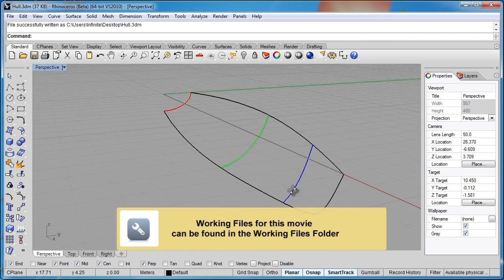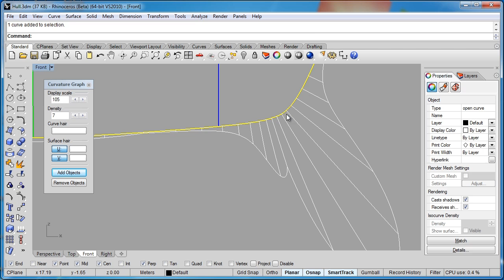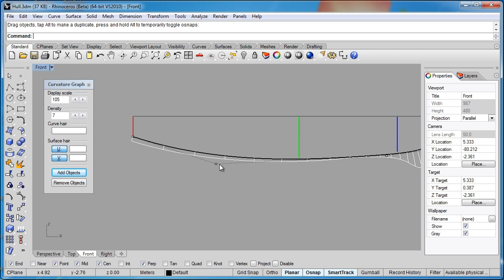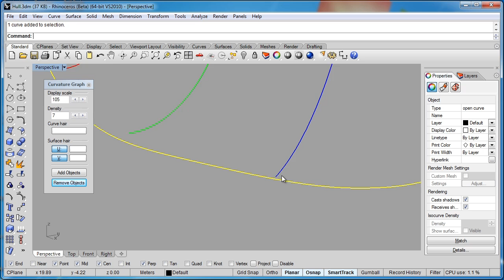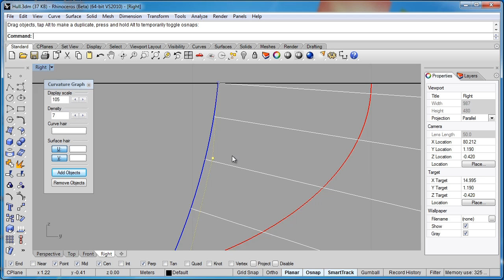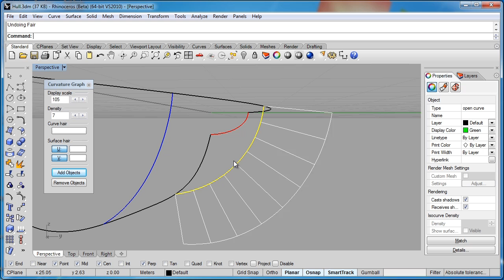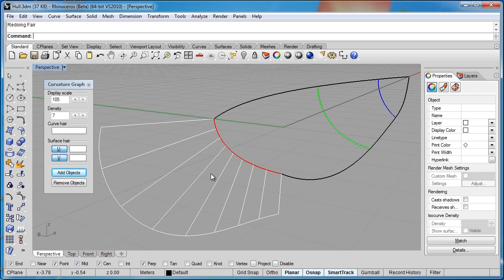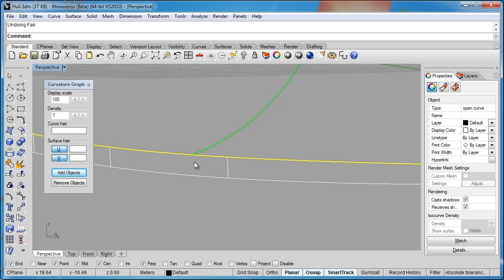Advanced Rhino 5 Tutorial | Project -- Boat Hull -- Analyze, and Fair the Curves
Want all of our free Advanced Rhino 5 videos?

More details on this Advanced Rhino 5 course can be seen
This training clip is one example from the complete course. For more free Rhino tutorials please visit out our main website. YouTube